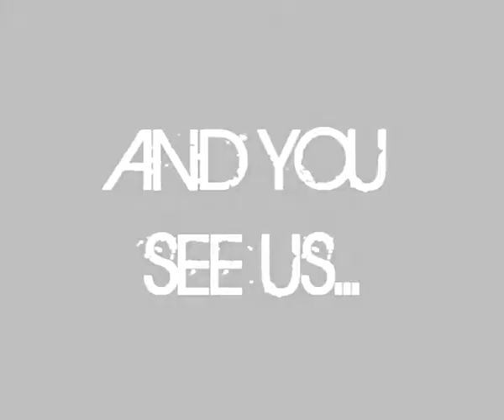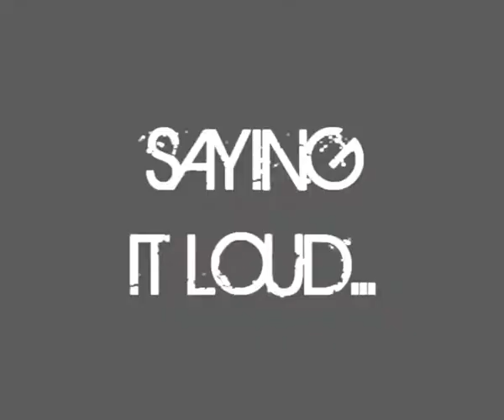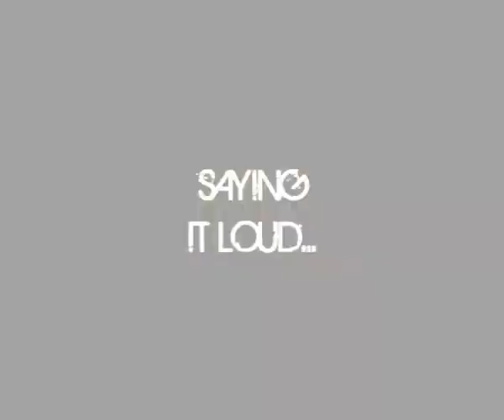Save The Last Dance For Mother Earth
Center for Dance
Talentfest Show

Classes:
Hip Hop
Cheering
MF 1
MF 2
MF 3
MF 4

Special thanks to:

Sister Teresita Baricaua
Sister Teresita Agana
Ms. Kathlyn Pike
Students and Faculty

*pictures are strictly copyright and property of the Center for Dance. Any illegal and improper use of these materials will be subjected to copyright laws and legal issues.